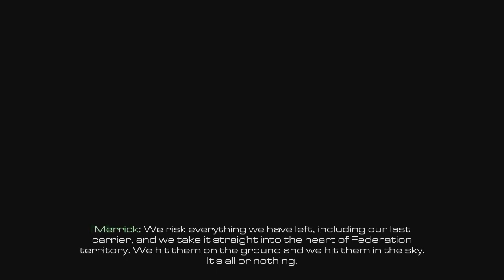Call Of Duty Ghosts (Hindi) Gameplay Playthrough Part #15 "R E T R I B U T I O N"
I am an Indian Gaming Youtuber, playing COD Ghosts 2017 with HINDI Commentary.

COD GHOSTS PS4 / PC / XBOX ONE 720P HD

Call of Duty®: Ghosts Gold Edition, includes the full game download for Call of Duty: Ghosts as well as Onslaught, the first DLC pack for Ghosts. Onslaught features four new multiplayer maps, The Maverick, an all new dual-purpose Assault Rifle/Sniper Rifle and Extinction Episode 1: Nightfall, the first of a four part episodic series. As an added bonus, you also get The Wolf, a character skin that transforms your multiplayer Guard Dog killstreak into a Wolf. All for one great low price.

Multiplayer

In Call of Duty: Ghosts you don't just create a class, you create a soldier, a first for the franchise. In the new Create-A-Soldier system, players can change the physical appearance of their soldier by choosing the head, body type, head-gear and equipment, and for the first time in a Call of Duty® game, the player can also choose their gender. With 20,000 possible combinations, this is the most flexible and comprehensive character customization in Call of Duty history.

New dynamic maps are the evolution of multiplayer. They include interactive elements and player triggered events that make the environment evolve as each match goes on. The entire landscape can shift and force players to change tactics and strategies.

Call of Duty: Ghosts introduces new tactical player movements. The new contextual lean system now allows players to lean around obstacles without adding button combinations or fully leaving cover. The new mantling system allows fluid movement over objects, while maintaining momentum. The knee slide allows for a natural transition from sprinting crouching to prone.

Call of Duty: Ghosts delivers over 20 NEW Kill Streaks such as Juggernaut Maniac, the Helo Scout, the Vulture and the ODIN Strike. Players can even bring in guard dog Riley, from the single-player campaign, to protect and also to attack enemies. There are also over 30 NEW weapons, including an entirely new weapon class: Marksman Rifles.

Squads

Build your team and take up to 6 of them into battle in the all new Squads mode. This mode takes the best parts of the multiplayer experience and allows you to play either solo or cooperatively with the custom soldiers created and leveled up in multiplayer.

The load-out choices you make for your Squad members will directly change the AI behavior of your squad-mates. Give your soldier a sniper rifle and he'll behave like a sniper, and an SMG guy will be more run and gun.

Video Editor - Vegas Pro 15 just because shadowplay doesn't support VBR
Recorded through Nvidia Shadowplay
Headphone/mic - Sony MDR ZX110 Stereo Headphone